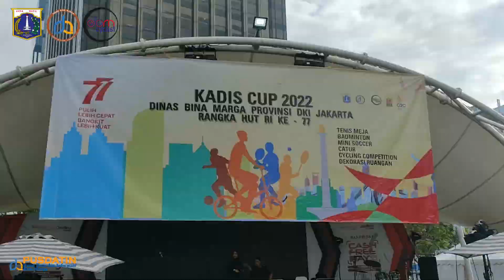Puncak Kegiatan Kadis Cup 2022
Halo sobatDBM, bertepatan dengan Hari Olahraga Nasional (Haornas) rangkaian lomba Kadis Cup 2022 Dinas Bina Marga Provinsi DKI Jakarta telah selesai. Puncak acara kegiatan ini di gelar di Thamrin 10, Menteng Jakarta Pusat, Jumat 9 September 2022.

Menteri Pariwisata dan Ekonomi Kreatif Bapak Sandiaga Salahuddin Uno turut hadir serta meriahkan acara puncak perhelatan Kadis Cup 2022.

Cabang olahraga yang dipertandingkan Kadis Cup 2022 antara lain mini soccer, catur, badminton, hias dan kebersihan ruangan kerja, serta yang utama adalah gowes sepeda dengan jarak 45 kiometer dan 77 kilometer.

Puncak kegiatan ini juga untuk memberikan piala bagi masing-masing pemenang lomba dan juga piagam penghargaan untuk semua pejabat di lingkungan Dinas Bina Marga Provinsi DKI Jakarta.

Seluruh rangkaian acara Kadis Cup 2022 bertujuan untuk menumbuhkan rasa saling menghormati antar sesama serta menjaga kekompakkan seluruh pegawai Dinas Bina Marga Provinsi DKI Jakarta.

Para pemenang masing-masing cabang olahraga Kadis Cup 2022:
Gowes 77 kilometer
Juara 1: Eva (UP.PPP)

Gowes 45 kilometer
Juara 1: Yusuf Bidang Penerangan Jalan dan Sarana Umum (PJSU)

Mini Soccer
Juara 1: Suku Dinas Bina Marga Kota Administrasi Jakarta Selatan

Badminton
Ganda Putra
Juara 1: Muchtarom dan Ridho Afriyanton (Suku Dinas Bina Marga Kota Administrasi Jakarta Selatan)

Ganda Putri
Juara 1: Niken dan Suci (Suku Dinas Bina Marga Kota Administrasi Jakarta Barat)

Ganda Campuran
Juara 1: Karyoto dan Rika Dwi Utami (UP.PPP)

Tenis Meja
Tunggal Putra
Juara 1: Ehan Windriaantoro (Sekretariat Dinas Bina Marga)

Tunggal Putri
Juara 1: Tara Wanodya Dewi (Sekretariat Dinas Bina Marga)

Ganda Putra
Juara 1: Ehan Windriaantoro dan Darno (Sekretariat Dinas Bina Marga)

Ganda Putri
Juara 1: Heni dan Tiara (Suku Dinas Bina Marga Kota Administrasi Jakarta Barat)

Ganda Campuran
Juara 1: Yando dan Febriana Wahyu (UP.PPP)

Catur
Juara 1: Libertus (Suku Dinas Bina Marga Kota Administrasi Jakarta Timur)

Lomba Kebersihan dan Hias Ruangan Kerja
Juara 1: Bidang Prasarana dan Sarana Utilitas Kota (PSUK)